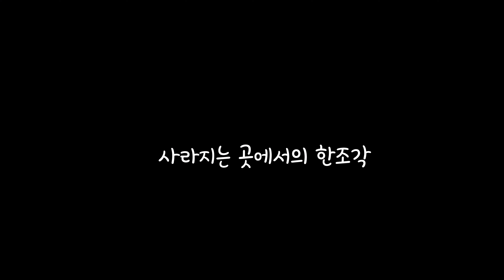재건축으로 모두 사라지는 아파트에서 마지막 생명 한 줌 [오브리더]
안녕하세요 오브리더입니다.

오늘은 리모델링으로 대부분 사라져버릴 아파트 단지에 있는 생명에 관한 이야기입니다.

평소 아무 생각 없이 지나던 곳도 없어진다고 생각하니 아쉽게 느껴지는 이상한 기분 속에 부지런히 재료를 모아 테라리움을 만들어 보았습니다.

이끼나 돌덩어리들 속에서 잘 살 수 있는 생물도 찾아 넣었어요

사라질 운명의 아파트에서 가져온 마지막 한 줌!